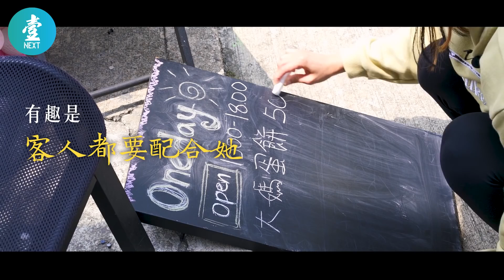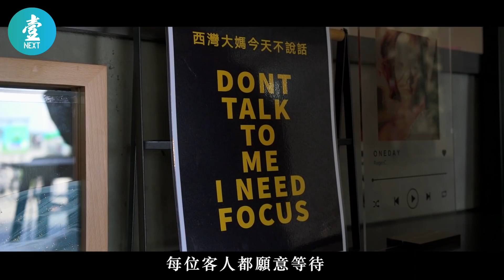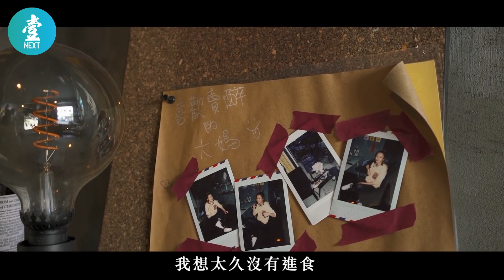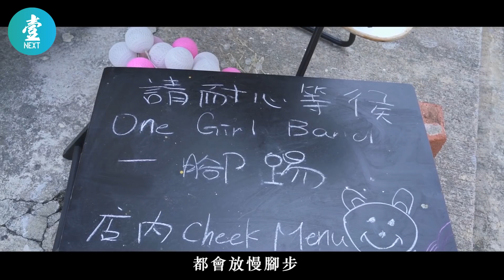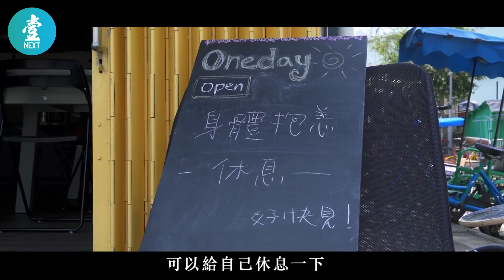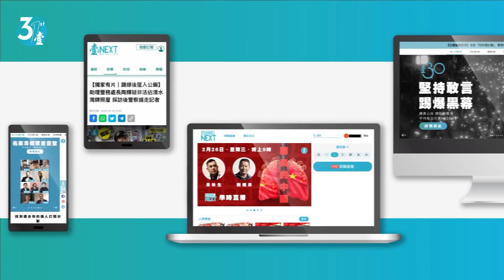20210505 32歲Regen@HotCha黑狗紋身紀錄11年抑鬱症 否認酗酒暴瘦 我係抑鬱唔食嘢一個月